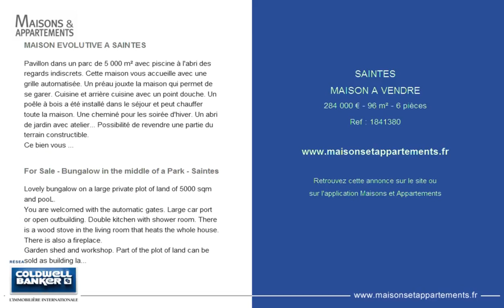SAINTES - MAISON A VENDRE - 284 000 € - 96 m² - 6 pièces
Référence : 1841380

MAISON EVOLUTIVE A SAINTES
Pavillon dans un parc de 5 000 m² avec piscine à l'abri des regards indiscrets. Cette maison vous accueille avec une grille automatisée. Un préau jouxte la maison qui permet de se garer. Cuisine et arrière cuisine avec un point douche. Un poêle à bois a été installé dans le séjour et peut chauffer toute la maison. Une cheminé pour les soirée d'hiver. Un abri de jardin avec atelier... Possibilité de revendre une partie du terrain constructible.
Ce bien vous est présenté par Marie DAVID-CHAT 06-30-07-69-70 / RSAC 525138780

For Sale - Bungalow in the middle of a Park - Saintes
Lovely bungalow on a large private plot of land of 5000 sqm and pooL.
You are welcomed with the automatic gates. Large car port or open outbuilding. Double kitchen with shower room. There is a wood stove in the living room that heats the whole house. There is also a fireplace.
Garden shed and workshop. Part of the plot of land can be sold as building land.
Presente by Marie DAVID-CHAT 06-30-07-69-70 / RSAC 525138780